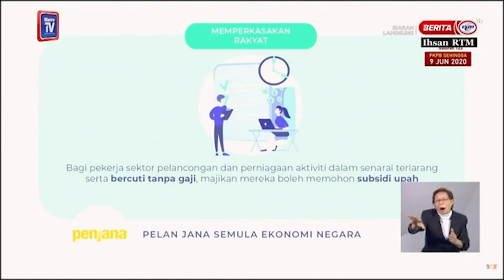Majikan ambil pekerja dapat insentif